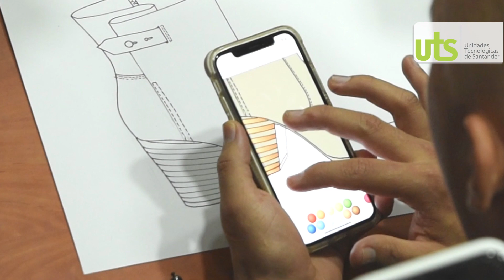Récord Guinness del calzado visitó a las UTS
Se trata de Alexander Moreno o conocido en el mundo del diseño como Alexsmen, el fabricante de zapatos más rápido del mundo. En el año 2009 impuso un Récord Guinness al crear 20 pares de zapatos, desde el dibujo a la pasarela, en tan solo 10 horas. Una empresa tardaría 10 días.

El diseñador santandereano fue invitado por la coordinación del programa de Diseño de Modas de las UTS para contar su experiencia profesional a los jóvenes que estudian la tecnología y la profesional en esta área.